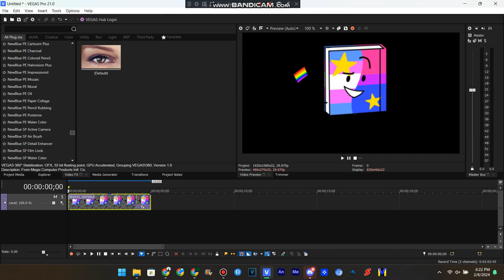How To Make A NewBlurFX Shake